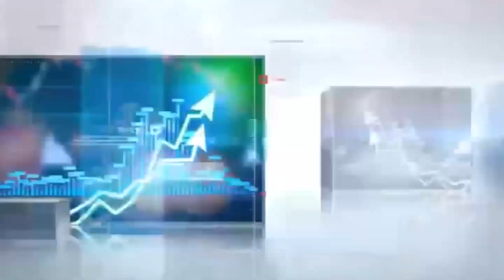Breaking News Chaudry Pervaiz Elahi takes action on Rana Sana Ullah and Maryam Nawaz in Punjab#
WatchTime Breaking News Chaudry Pervaiz Elahi takes action on Rana Sana Ullah and Maryam Nawaz in Punjab#